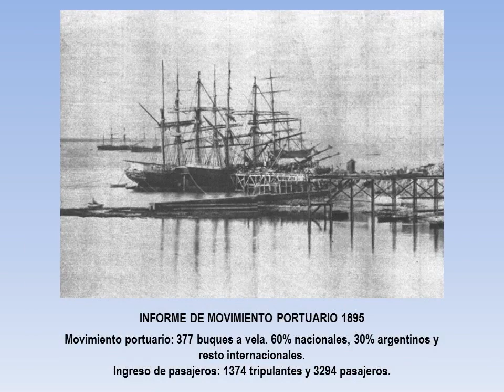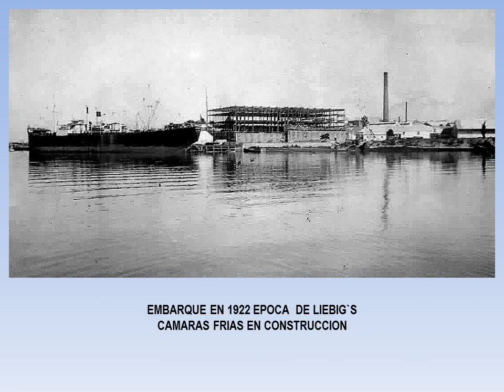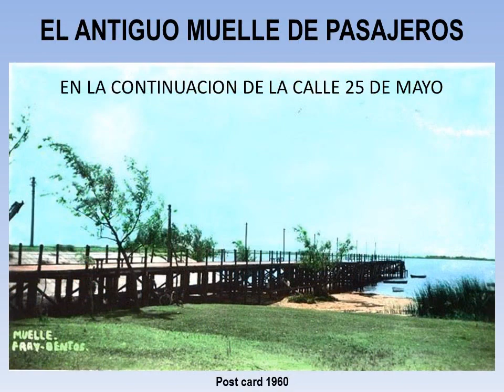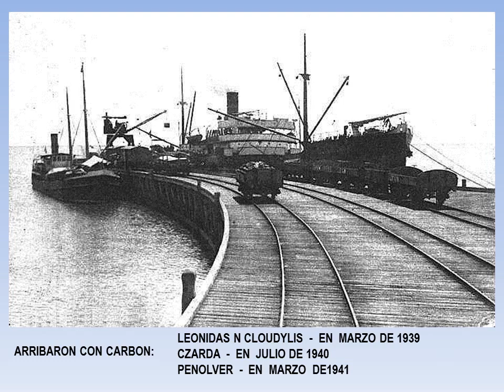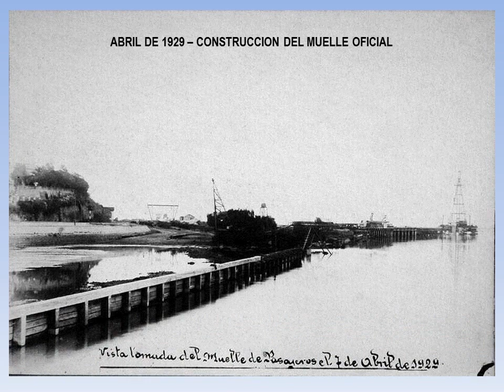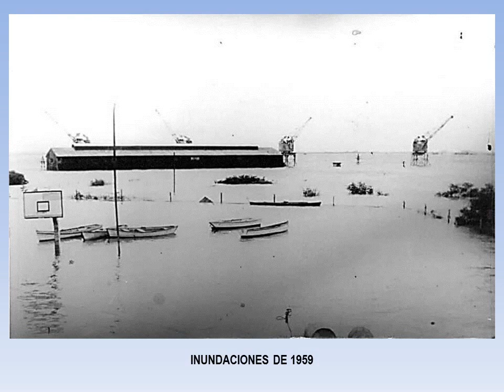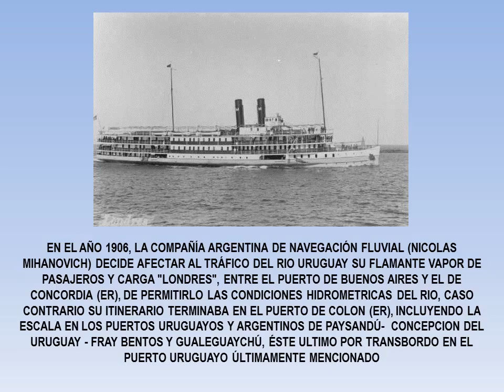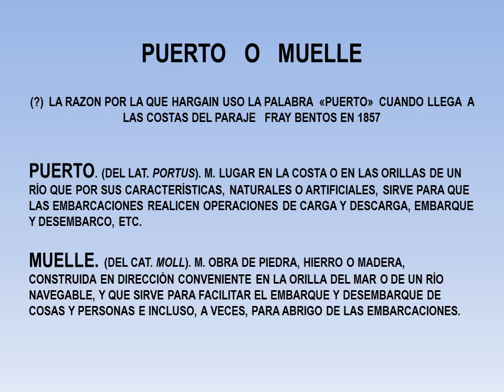Historia de los Muelles de Fray Bentos.(Intendencia de Río Negro)